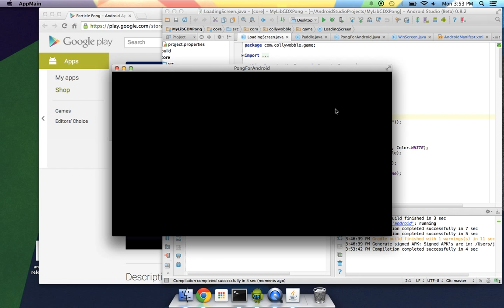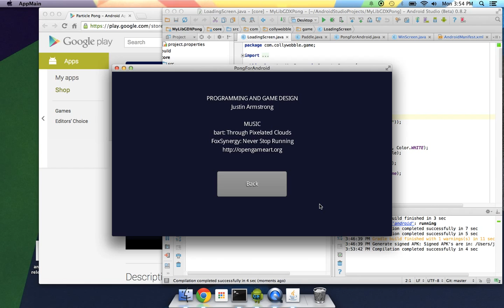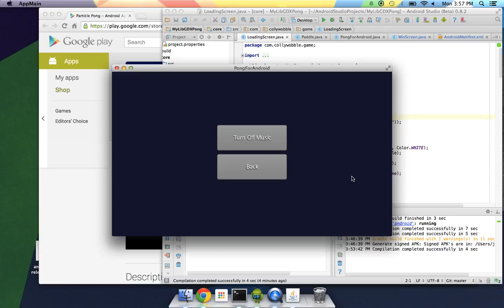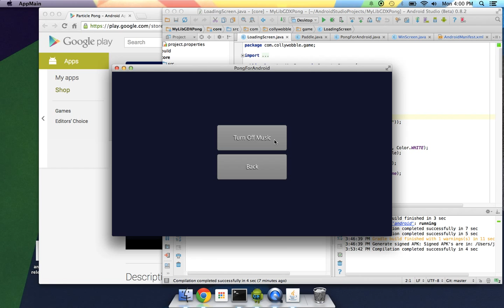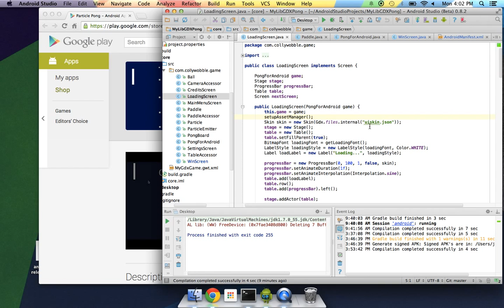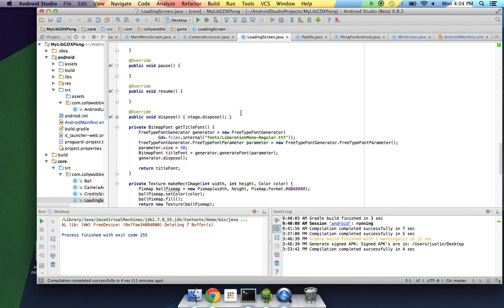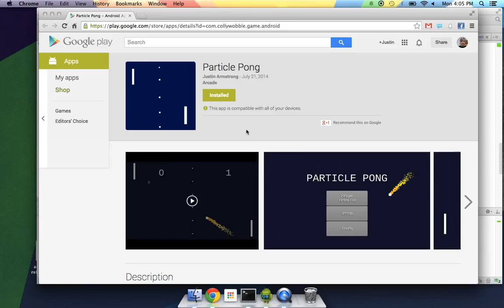Particle Pong - An Android game written with the libGDX framework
Here is my first game for Android using libGDX.  Particle Pong is a pretty basic Pong clone that explores the use of particle systems and tweening.  This project helped me learn the ins and outs of most of the features in libGDX.  Hopefully my next game will be a little more original.